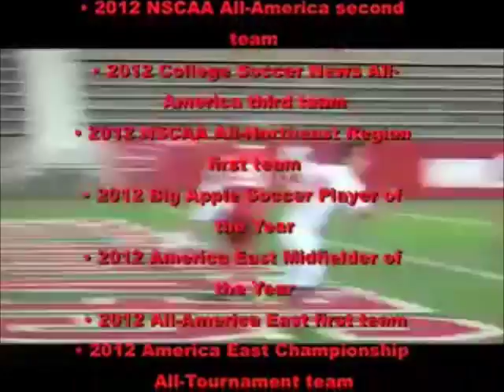Leonardo Fernandes Stony Brook highlight video.wmv